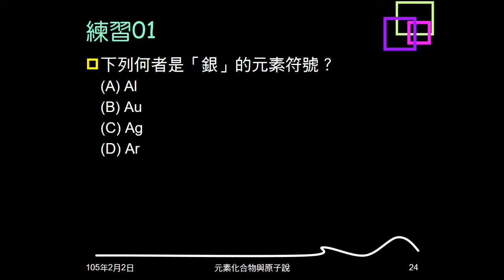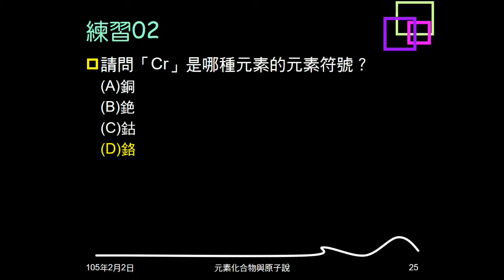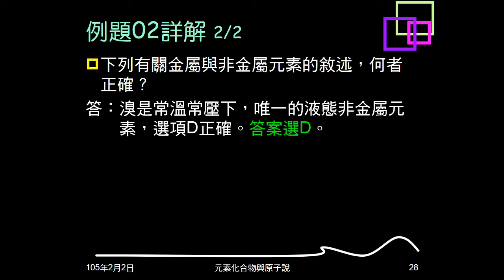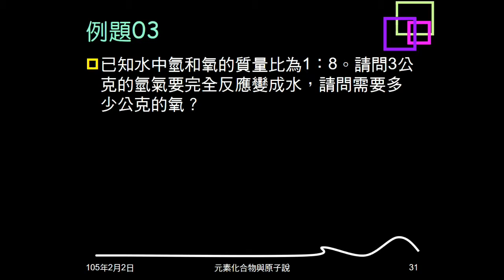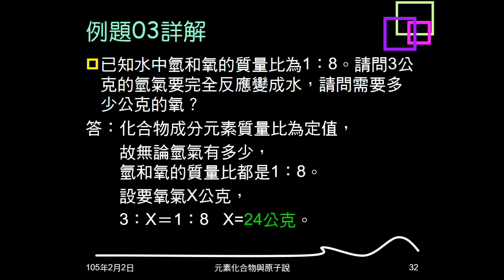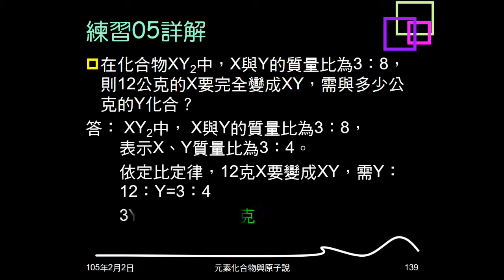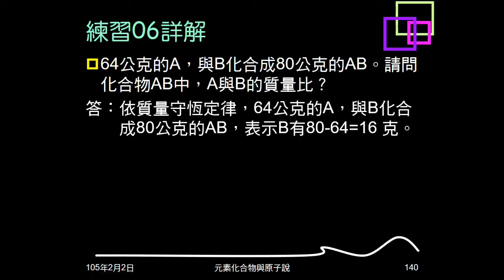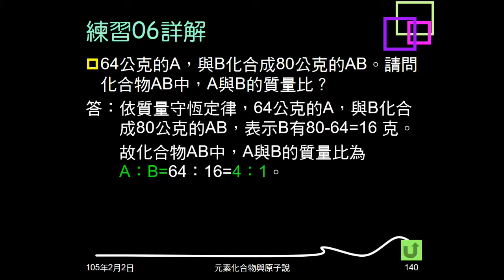104學年複習元素與化合物05：例題01～03；練習01～06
例題01、練習01問元素的元素符號。練習02給元素符號問元素。例題02、練習03問關於元素（金屬、非金屬）的敘述何者正確。練習04問何者加入水中能使酚酞指示劑呈紅色。例題03給水中氫氧質量比，問3公克氫和多少公克氧化合。練習05給XY2中兩者質量比，問XY中，12克X可以和幾克Y化合。練習06給A質量，及AB質量，問AB中，A與B的質量比。